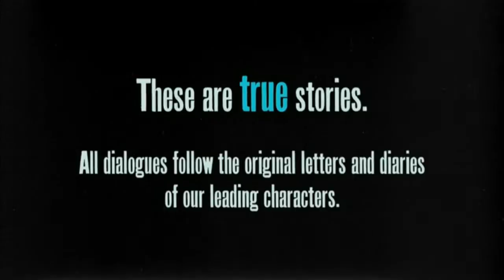Trailer 14 Diaries Of The Great War Trailer of DVD